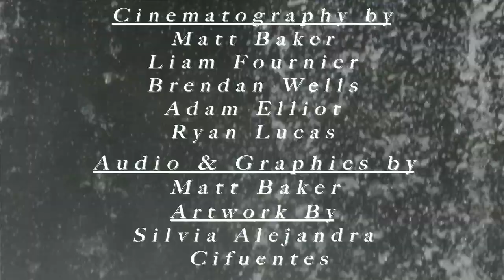2014 Little White Salmon Race (Official Race Recap)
On May 31st, the international kayak community paid tribute to one of the most preserved and pristine class IV-V day runs in the world. With 80 degree weather and a blue sky covering southern Washington, racers and organizers geared up at the put-in for the annual Little White Salmon Race, now in its 4th year. 54 competitors representing 10 different countries attended the event, which includes two races: a downriver race that covers about 4 miles of class IV-V whitewater and a slalom course on Spirit Falls, the river's tallest waterfall.

In an unbelievable display of athleticism, both Katrina Van Wijk and Evan Garcia won the down river and slalom races for the second year in a row in their respective classes. Evan, having broken his leg earlier this year stormed back from his 2013 win setting a new course record of 14 minutes and 40 seconds.

The race started as a celebration of the community that makes the Little White Salmon their home and the culture that has emerged from this tight-knit group of kayakers. As the event has grown, it has not lost its goal and focus to honor the spirit and preservation of the Little White Salmon. With the prize for winning merely being the honor of the fastest lap on the LW, this event is as much as a highlight of the river as the people that run it. And do it fast.

Please help us keep our rivers clean including the put-ins and take-outs. As our planet's wild places become more and more popular, we all must be more diligent and aware of our surroundings and our impact on the areas where we recreate. It is no longer excusable to believe that we as kayakers do not leave an impact. Don't bring in anything you are not bringing out. Be aware of where you are parking and please be respectful of non-kayakers. Help us honor our rivers and the communities surrounding them. Good Lines!